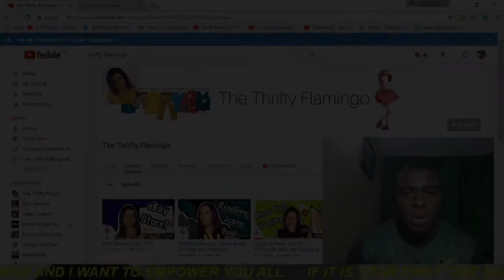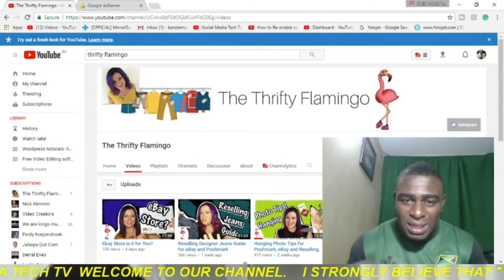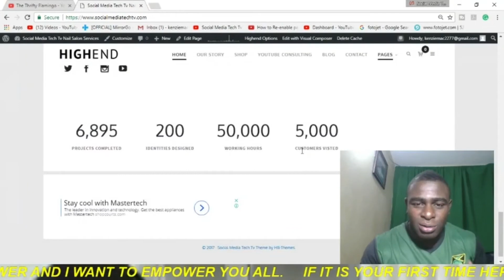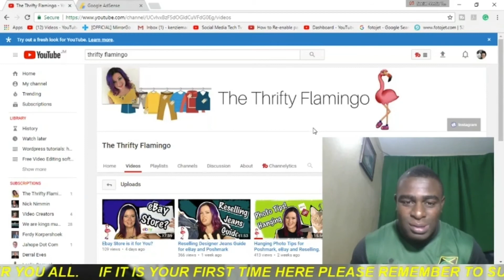Live with Social Media Tech TV Monday 9/8c 9/25/17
I'm doing a guest hosting live with Social Media Tech TV Monday evening and I hope you all can be there. It will be a little different content than you are used to but knowledge is power! AND! You get to ask me anything, well almost anything.. anything relevant to making money! Hope to see you there-Karen

Heres the channel I'll be live on.. check McKenzie out!

Follow the Flock!